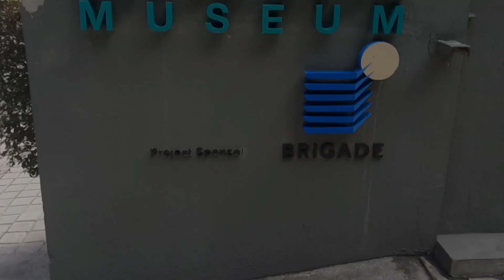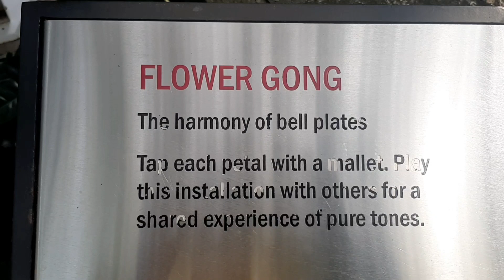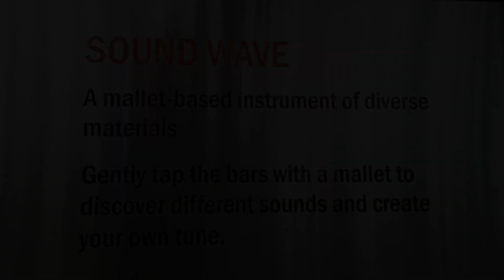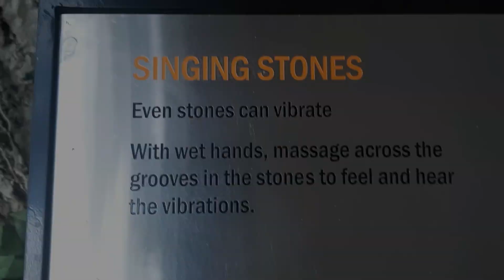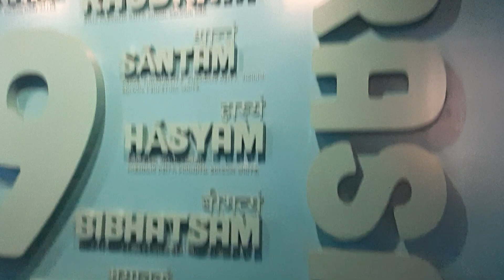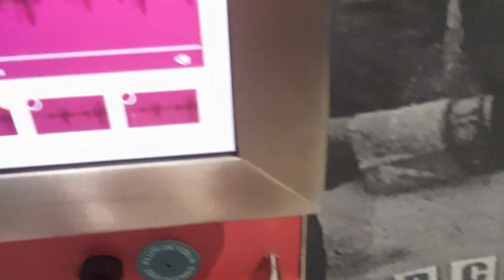PART-1 संगीत संग्रहालय || India's First music museum Tour. || Bengaluru. bangalorevlogs.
This music museum  is all about good
 vibrations..

The Indian Music Experience Museum (IME) is India’s first interactive music museum. Located in JP Nagar, Bengaluru, the IME is a non-profit initiative of the Indian Music Experience Trust, supported by the Brigade Group. The vision of the IME is to introduce the youth to the diversity of Indian music and to preserve India’s rich musical heritage. The IME comprises a hi-tech Exhibit Area, a Sound Garden, a Learning Centre for music education, and several performance spaces. The IME’s work spans across Exhibition, Conservation, Audience Development, Education and Community Outreach. Besides museum visits, the IME hosts a wide variety of public programs

my prospective-

An amazing, comprehensive, museum that encompasses all the extremely diverse facets of Indian music. We spent an informative and absorbing 2 hours without being able to exhaust all the musical treasures on display. Each of the display items have been chosen to enrich our experience. I loved the Instruments Gallery, the selection of classical music pieces of the different gharanas, the history on the origins of our classical music and the indie pop selections.
The photo opportunities are well designed and we got a few good pictures. The security guard Dheeraj kumar was extra polite and helpful in getting the best pics possible. Gave us tips on how to look regal in front of the gramophone photo setting.

Timings : 10:00 A.M.- 6:00 P.M. ( Tuesday- Sunday)

Time Required : Up to 3 hours

Entry Fee : Adults and Children (above 12 years) – INR 250
Children (5-12 years) – INR 150
Children below five years – Free
Senior Citizens (60+) – INR 150
Group (more than 10) – INR 200
School groups – INR 100
Foreign nationals – INR 500

# whereismusicmuseum?

Additional tips for music museum:-

Wear comfortable footwear and clothes because there is a lot to walk and explore.

The Museum also has several exciting and stunning photo booths so don’t forget to carry your phone.

Try to get there early because the museum has a lot to offer and explore.